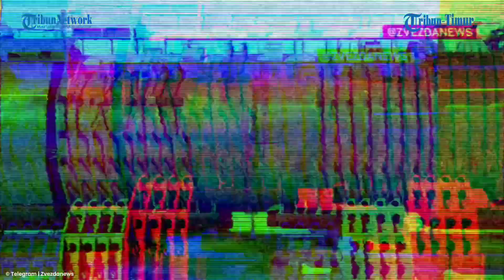Kapal Selam Nuklir K-3 Leninsky Komsomol, Sang Legenda Soviet yang Segera di Museum-kan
TRIBUN-TIMUR.COM - Ksenia Shoigu mengumumkan nasib kapal selam nuklir Soviet pertama K-3 "Leninsky Komsomol", yang kembali ke Kronstadt.

Diketahui kapal selam tersebut akan memulai kehidupan barunya di darat sebagai pameran di Museum of Naval Glory.

Rekamannya ramai diperbincangkan sejak di upload di Telegram pada Kamis, 8 September 2022.

K-3 Leninsky Komsomol adalah kapal selam proyek 627 dari Armada Utara Angkatan Laut Soviet, kapal selam nuklir pertama Uni Soviet. (*)

Narator: Gunawan

(TRIBUN-TIMUR.COM)